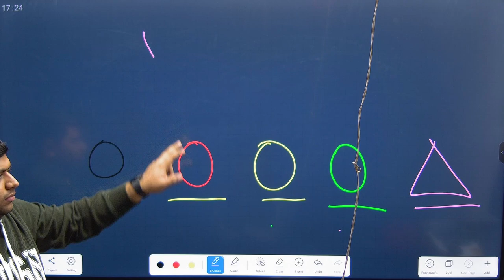Lecture Recording with A&T AVIZ 4K PTZ Cam | Hisense Interactive Flat Panel | Canvalabs Solutions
In this video, you can see video recording with 4K PTZ Camera with HD quality Output. Yes, we are using HD output not 4K, but we were getting highest pixels from 4K cam. Even we can do recording in 4K@60fps.